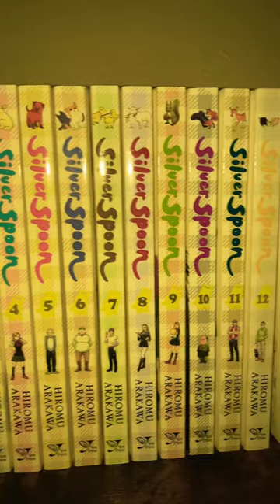Hiromu Arakawa manga spotlight part 2: Silver Spoon!